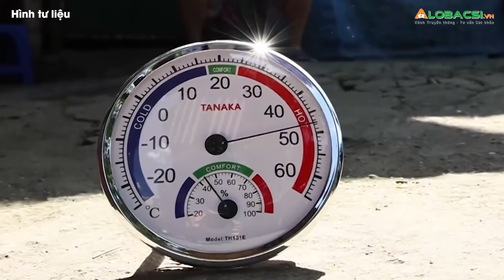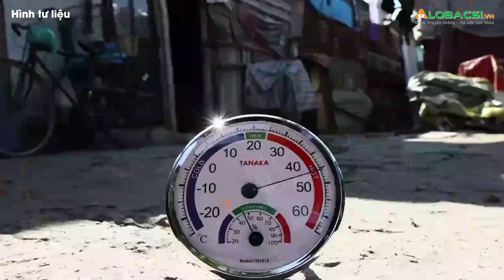Miền Bắc Bước Vào Đợt Nắng Nóng Đỉnh Điểm, Hà Nội Cao Nhất 36 Độ C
Theo dự báo, trong ngày 25/4, nắng nóng sẽ xuất hiện trên địa bàn cả nước. Khu vực Bắc Trung Bộ có nơi nhiệt độ đạt hơn 39 độ C. Ngày 25-26/4 sẽ là hai ngày đỉnh điểm của đợt nắng nóng đầu tiên trong mùa hè 2022 ở miền Bắc và Bắc Trung Bộ.

MỌI GÓP Ý XIN GỬI VỀ:
Hợp tác nội dung:  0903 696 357